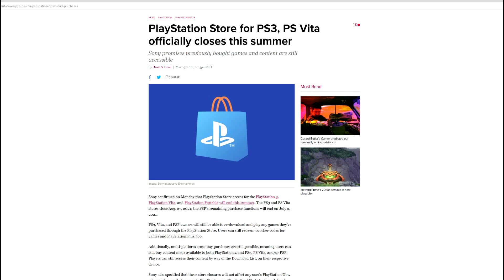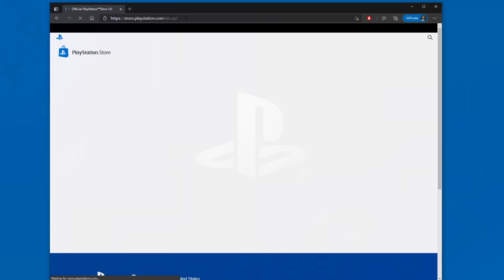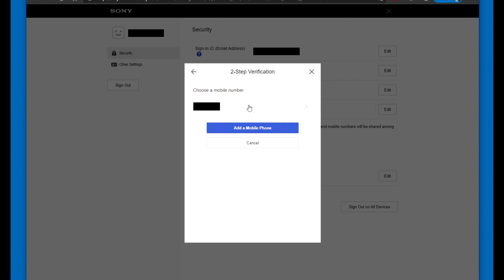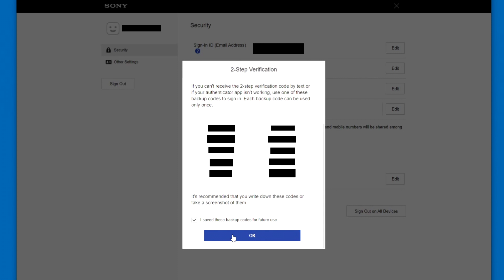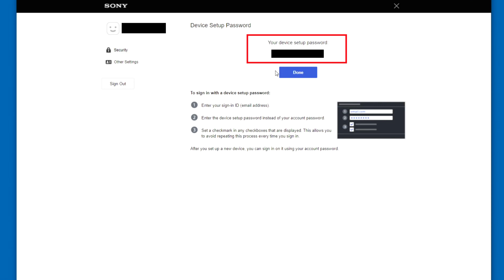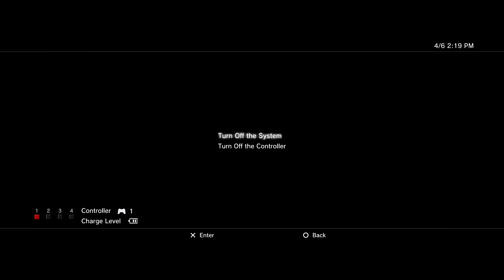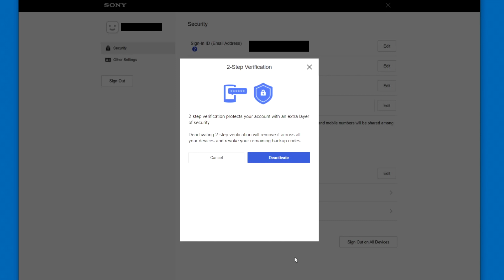[ Obsolete in 2023 ] PS3 Download Errors 80029721 & 80029509 Workaround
** This video was posted when Sony announced the PS3 store was to be shut down.  That is no longer the case, and the store will remain open.   These steps will not help you work around download issues today (2023).  Please see the pinned comment for details. **

Trying to download content from Sony's PlayStation 3 store?  I was too!  I ran into a download error and think I found a workaround until Sony finds a permanent fix.

After enabling 2FA and logging into your PSN account on the PS3, please be patient and wait a couple of hours if your downloads still don't work right away.

00:00 - Intro and explanation
01:28 - Workaround overview
01:48 - Enable 2FA on your PSN account
03:30 - Set up a device setup password for the PS3
04:12 - Use device setup password to log into the PS3
05:30 - WAIT, then try your download